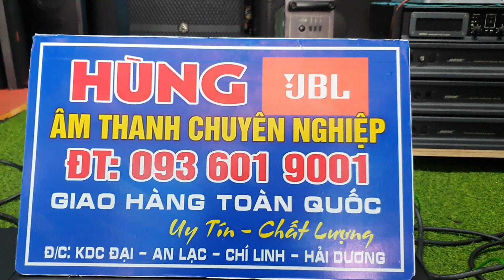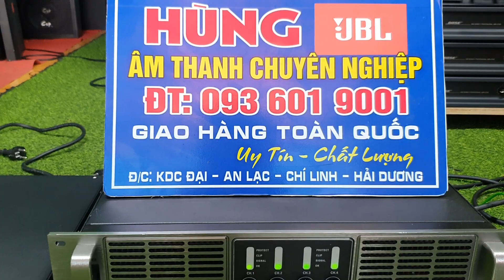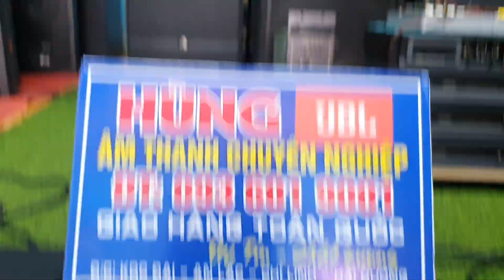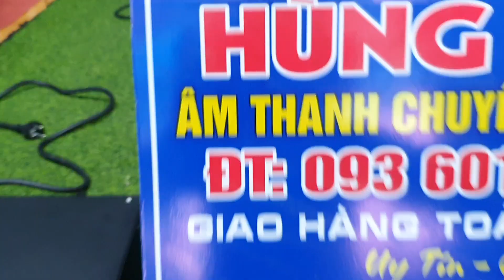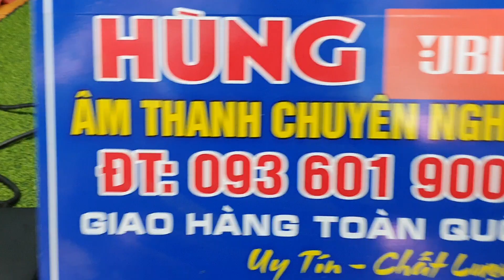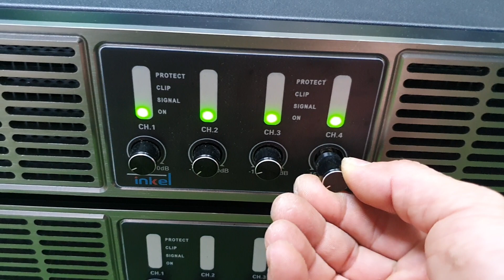thứ 2 đầu tuần.hàng ngon giá cũng ngon..các bác đã chốt hết..hùng jbl cảm ơn các bác..0936019001